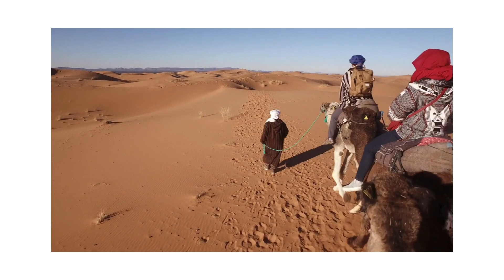The live Dessert Zahra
it  is hard live in dessert zahra